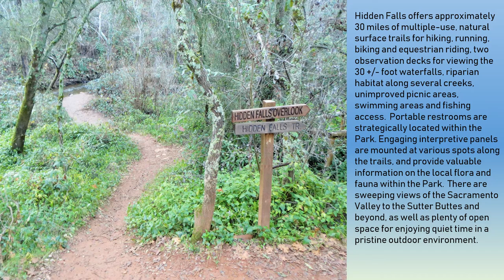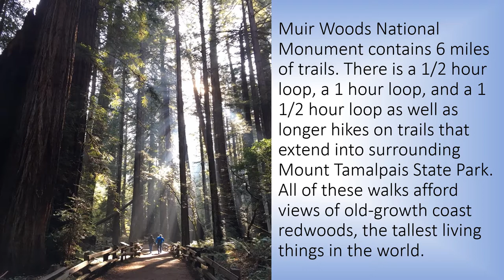Lost footage of a Marmot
Pharmaceutical advert